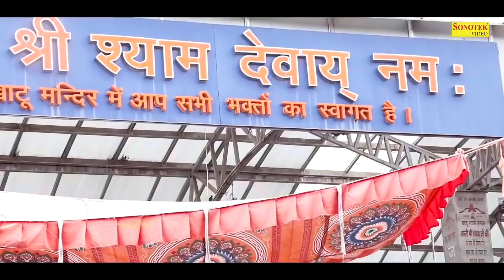पार न लगोगे घनश्याम के बिना | Shyam Naam Sumar Lo | Rakesh Kala | Shyam Bhajan | Khatu Shyam Bhajan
Title : पार न लगोगे घनश्याम के बिना | श्याम नाम सुमर लो | Shyam Naam Sumar Lo

shyam bhajan,
khatu bhajan,
khatu shyam,
khatushyam ji,